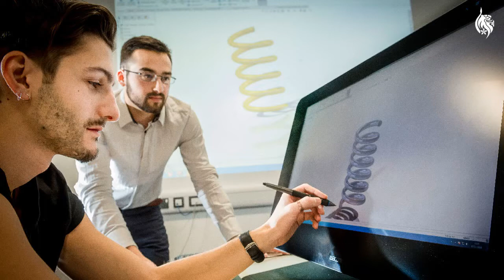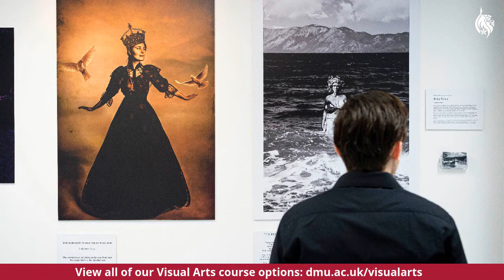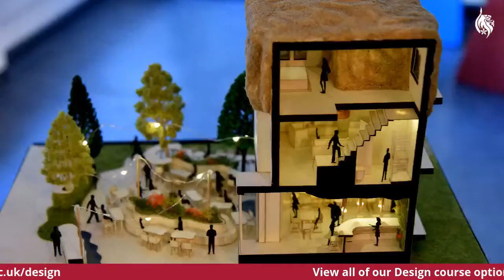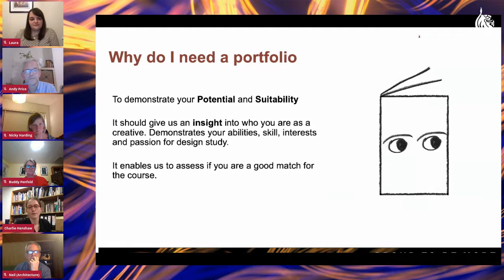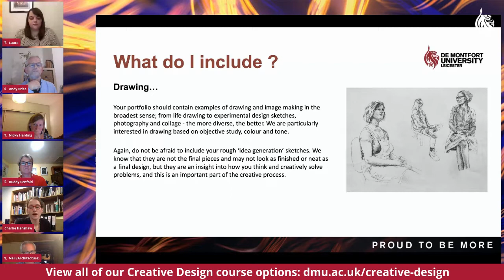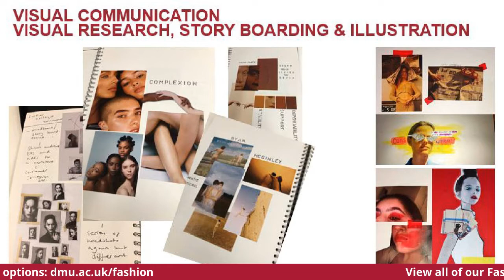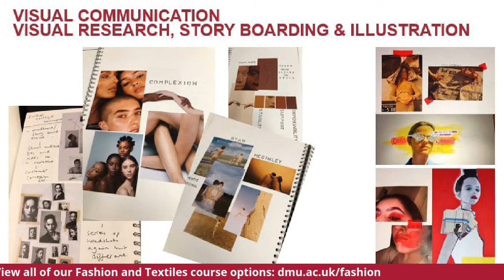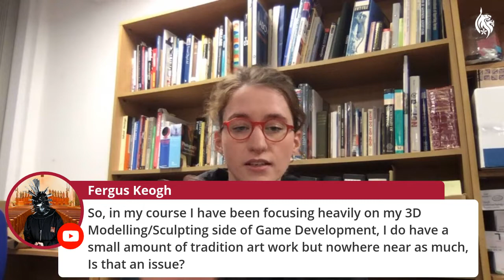Art and Design Portfolio Advice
Description: Want to showcase your work to its full potential? Join us live as we speak to academics and students who will be sharing their advice and tips for submitting a strong portfolio that gives us an insight into your creative talents. You’ll also get to ask all your questions and hear the answers first-hand.